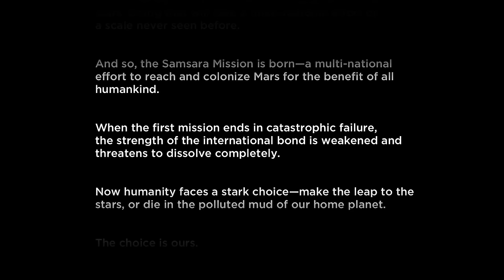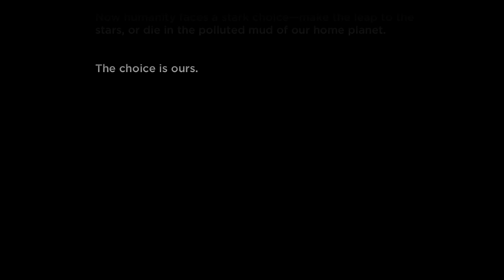One Under the Sun | Sci-Fi Thriller | Drama | FULL ENGLISH MOVIE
Kathryn Voss, the only survivor of an international Mars mission, is separated from her family and forced to go on the run when the government discovers she has returned with an extraordinary power that could end war.

Directed by: Riyaana Hartley & Vincent Tran
Starring: Ava Cantrell, Pooja Batra, Gene Farber, Constance Brenneman, Rich Paul, Cindy Bru, Michael Keeley & More!

Gravitas Documentaries:  @gravitasdocumentaries
Gravitas Adrenaline: @gravitasadrenaline